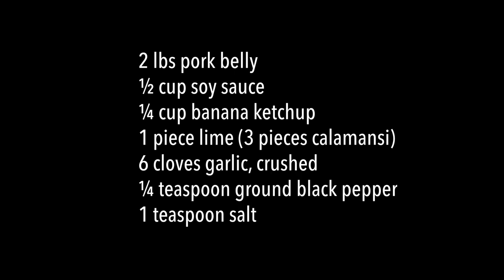Inihaw na Liempo at Tuna Kilawin | Grilled Pork Belly and Tuna Ceviche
How to Cook Grilled Pork Belly and Tuna Ceviche
Grilled pork bellly ingredients:
2 lbs pork belly
½ cup soy sauce
¼ cup banana ketchup
1 piece lime (3 pieces calamansi)
6 cloves garlic, crushed
¼ teaspoon ground black pepper
1 teaspoon salt

Tuna Ceviche ingredients:
2 lbs. tuna, cubed
5 pieces lime
1 cup white vinegar
1 piece onion, chopped
10 pieces Thai chili, chopped
4 thumbs ginger, minced
¼ teaspoon ground white pepper
1 ¼ teaspoon salt
½ teaspoon sugar